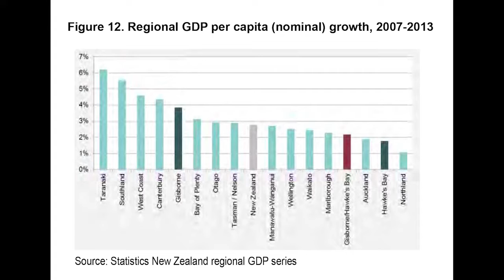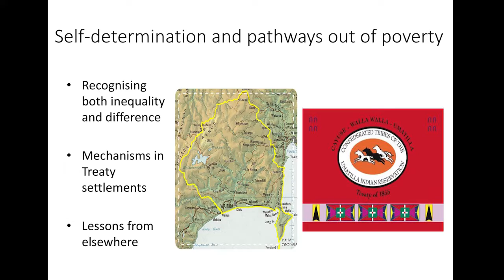Dr Carwyn Jones - TacklingPovertyNZ Gisborne - 31 August 2016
Dr Carwyn Jones (Ngāti Kahungunu), Senior Lecturer in the Faculty of Law at Victoria University of Wellington, shared his insight into the concept of ‘bandwidth of thinking’, the importance of local initiatives, and how to create the best outcomes from treaty settlements at the one-day Gisborne TacklingPovertyNZ workshop on 31 August 2016.

Background to Dr Carywn Jones

Carwyn Jones (Ngāti Kahungunu) is a Senior Lecturer in the Faculty of Law at Victoria University of Wellington. He holds undergraduate degrees from Victoria University of Wellington and a PhD from the University of Victoria, British Columbia. His primary research interests relate to the Treaty of Waitangi and indigenous legal traditions. Before joining the Faculty of Law in 2006, Carwyn worked in a number of different roles at the Waitangi Tribunal, Māori Land Court, and the Office of Treaty Settlements. He is the author of New Treaty, New Tradition – Reconciling New Zealand and Māori Law (UBC Press, July 2016). He is also the co-editor of the Māori Law Review and maintains a blog, Ahi-kā-roa, on legal issues affecting Māori and other indigenous peoples.

Background to the 2016 TacklingPovertyNZ tour

The 2016 tour was a response to a 2015 three-day workshop that brought together 36 participants aged 18 to 25 representing a diverse range of backgrounds from throughout New Zealand. Participants found that ‘assuming that one solution will work everywhere indicates a failure to address cultural disparities and injustices, and an ignorance of the diversity of our population’. The purpose of the 2016 tour was to build and share ideas on how to tackle poverty, come up with local solutions and connect like-minded people within communities.

The Gisborne workshop was one of six, along with workshops in Queenstown, Manawatu, Rotorua, Kaitaia and Kaikohe. A discussion paper for each area visited has been published on our website. These papers are specific to each community and together form a series showcasing insights from individuals who attended a one-day workshop in their local community.

To learn more about the tour, read Working Paper 2017/01 – TacklingPovertyNZ 2016 Tour: Methodology, results and observations. The paper brings all the outputs from the six workshops together and aims to illustrate the diverse range of challenges and opportunities existing in communities.

To find out more about the workshops, including other outputs,

In 2017 we would like to build on these findings. There was a lot to learn and digest, and we are still working through what this means in terms of public policy.

The McGuinness Institute is a non-partisan think tank working towards a sustainable future, contributing strategic foresight through evidence-based research and policy analysis